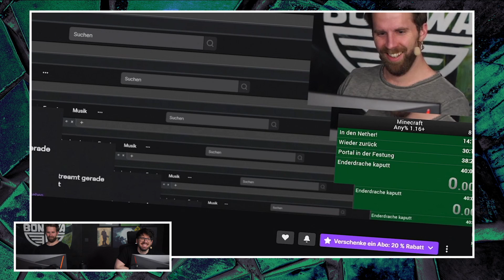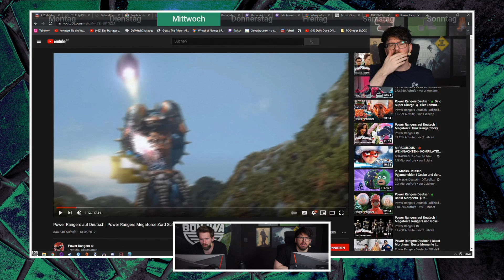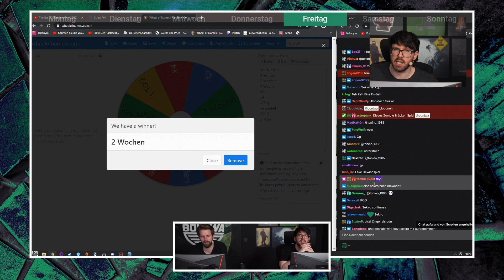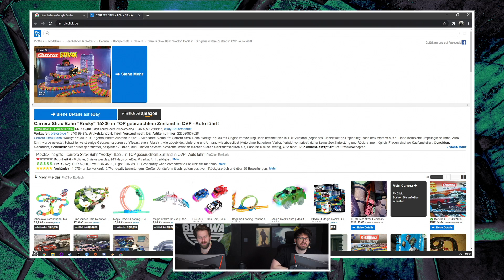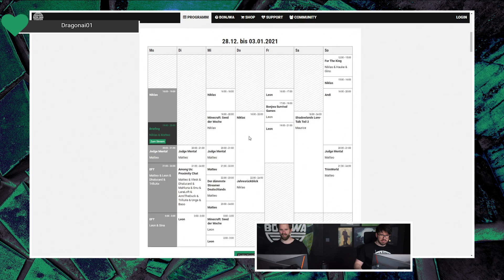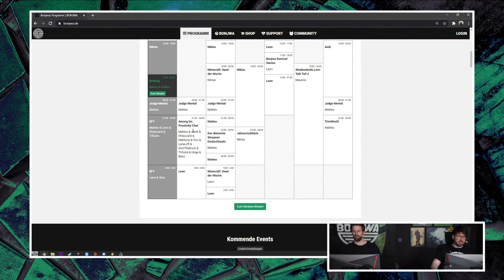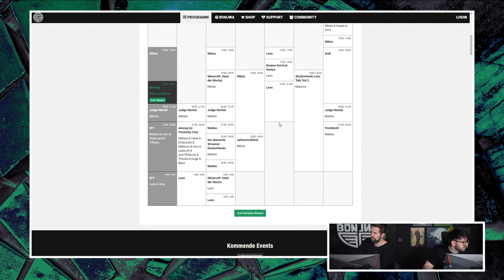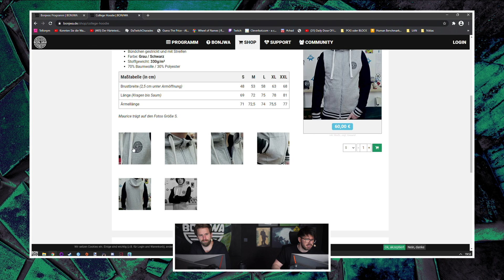Briefing 28.12.2020 mit Niklas und Matteo